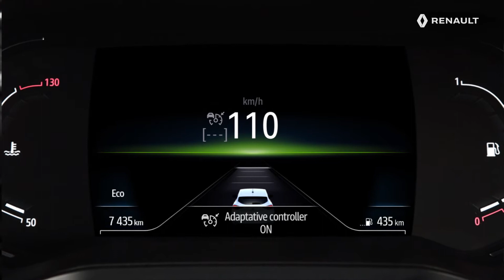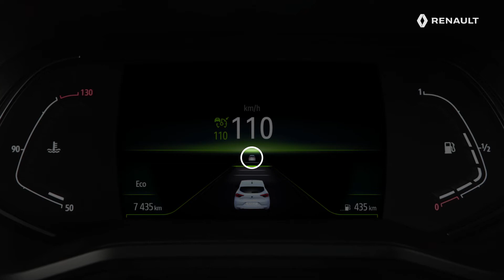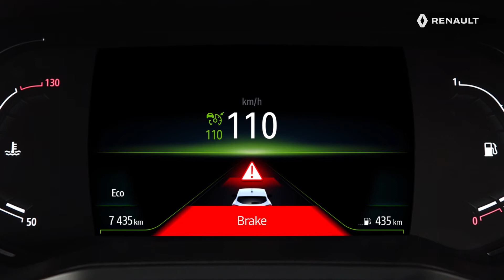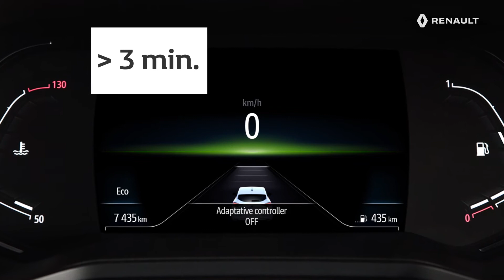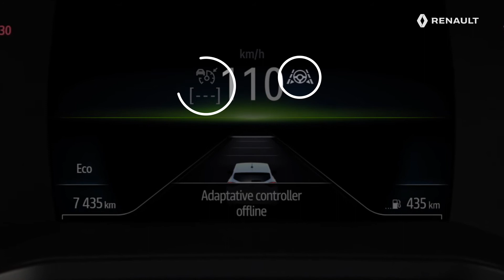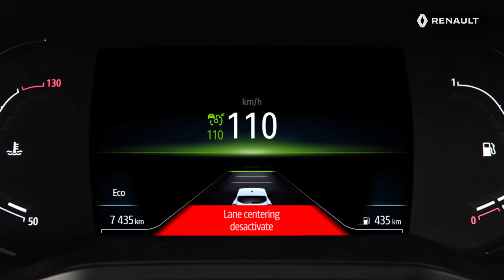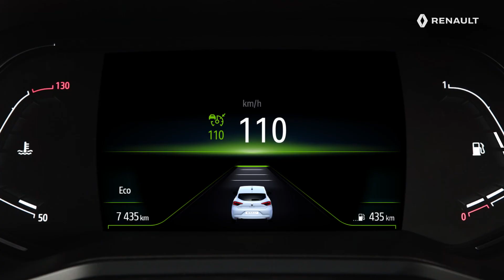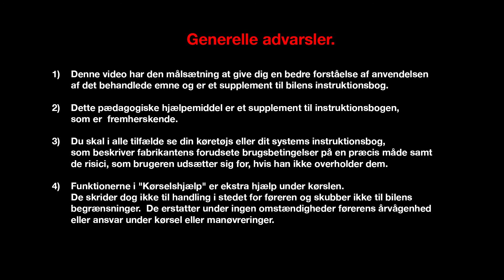SÅDAN ANVENDES MOTORVEJSASSISTEN OG TRAFIK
NYE RENAULT CLIO (DAN)